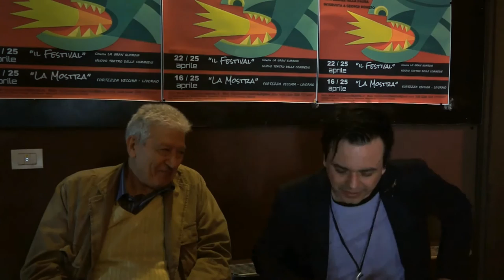Sergio Martino @ Fi Pi Li Horror Festival 2016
Quattro chiacchiere con il regista Sergio Martino, ospite alla quinta edizione del Fi Pi Li Horror Festival 2016, intervistato dal direttore artistico Alessio Porquier